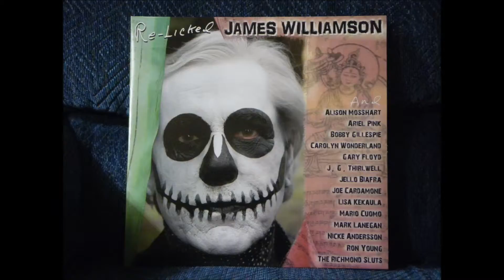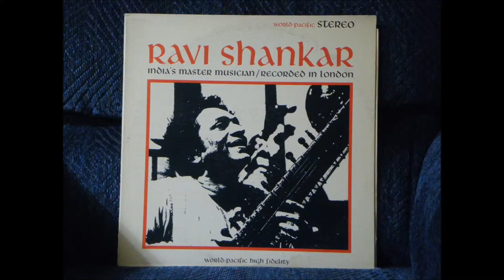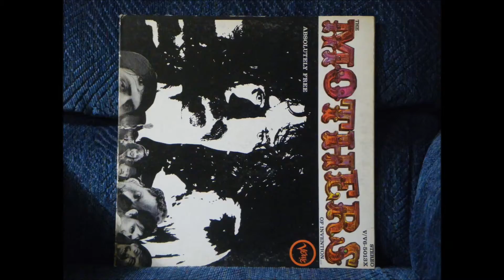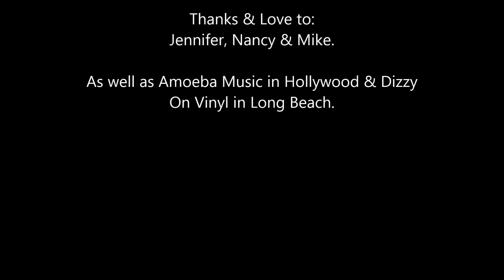Los Angeles Vinyl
Here's all of the records that I picked up on my last trip to Los Angeles. I was happy, I am happy and I will be happy! Thanks to my fiancee and her family for escorting me around on my birthday!